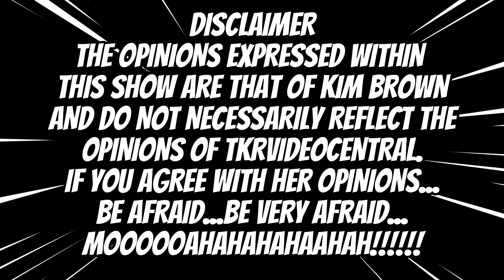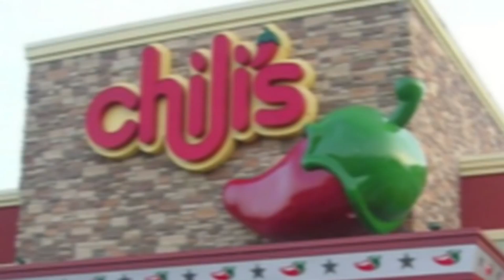TKR presents "Kim Takes On"...Teen Tragedy Songs - May 21 2024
Welcome to "Kim Takes On. ", where TC's lovely wife Kim spouts off on various things music!

THIS WEEK:
On this episode, Kim takes on that classic genre of music known as the "Teen Tragedy", little melodrammers that get into your head and won't let go...no matter how badly you WANT THEM OUT!

(Oh...be forewarned. Editing TC had A FIELD DAY this week...I was having WAAAAY TOO MUCH FUN doing the editing on this...mischief managed, as it were. heh heh)

You can connect with Kim directly on Twitter at @platinumroselady and check out her roleplay channel at @platinumroseroleplay2101

Record Store Rewind - how to help out!  PLEASE CONTRIBUTE ! We can't make this work without YOUR help!

HEY VC MEMBERS!!! ADVERTISE YOUR VINYL COMMUNITY SHOW OR CHANNEL ON 'TC'S OBSCURIA VAULTS" FOR FREE!
It's really easy - just send me a rectangular graphic with your information on it (Show or channel, showtime (if needed), your @handle and a photo if you like to the email below, and voila! instant free publicity on Obscuria! See this week's show for more details!

Jimmy Barnes has also volunteered to help people make graphics for their advertisements - if you need some assistance, give him a shout! And check out his channel

PLEASE SUPPORT LANAI CAT SANCTUARY! This wonderful cat sanctuary in Hawaii cares for over 600 cats and does so strictly on donations and sponsorships from the public, so they always need a little more to help out - if you can, please donate or better yet, sponsor a cat!

TKR HAS TEESHIRTS!   Or will have again soon - new Store coming soon, watch for details!

Get involved with Record Store Rewind - this site is a history of record stores past present and future, and we need YOU to help out - this site is completely crowdsourced, and we need your stories - you can contact tc at his email or leave a comment, and check out the

Along with my wife, Kim Brown, we have a number of other great podcasts at our other YouTube site, PNRNetworks - there's podcasts devoted to films, wrestling, ASMR Stories, and the television series "Supernatural" among others - plenty of stuff for people to enjoy!